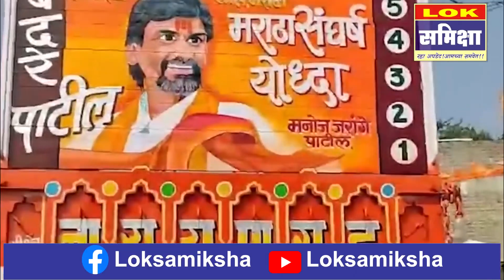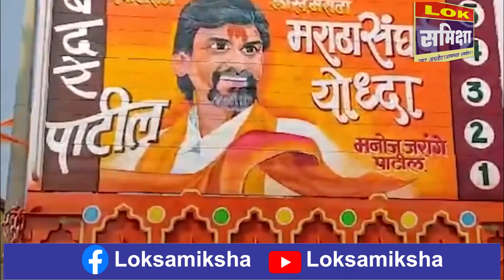कशी आहे मुंबईकडे जाण्याची तयारी: आणल्यात नव्या कोऱ्या १६ चाकी ट्रक